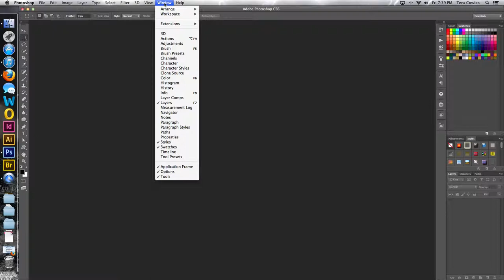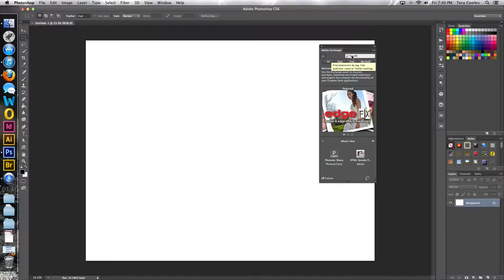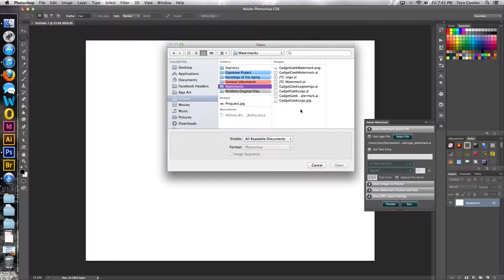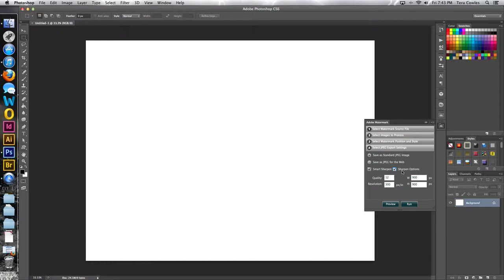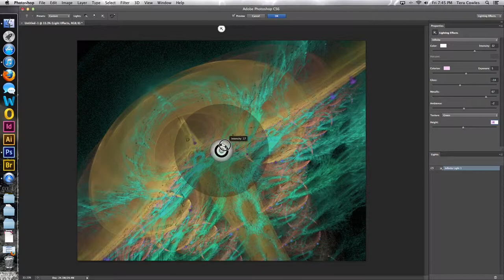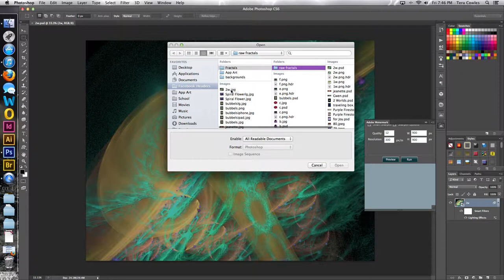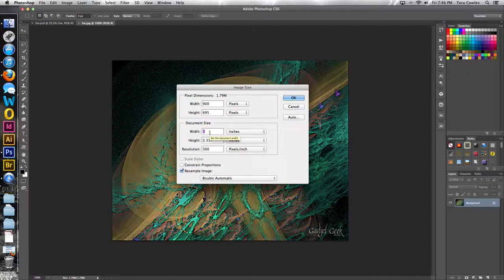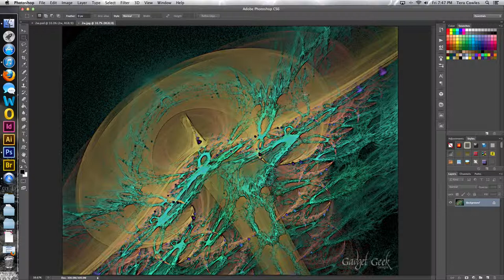Watermark Tutorial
Using the Adobe Exchange plug-in in Adobe Photoshop CS6 and the Watermark plug-in by Russell Brown.